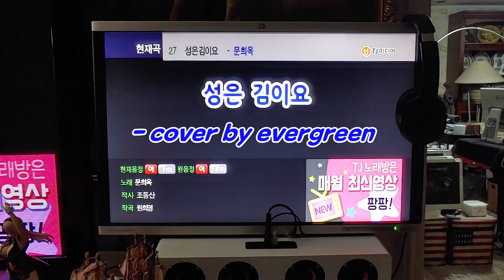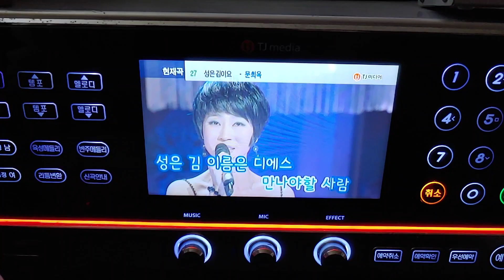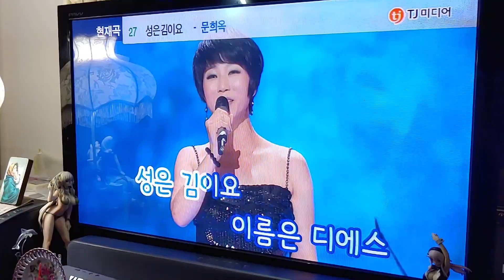성은 김이요 (문희옥) - evergreen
문희옥 씨의 노래 "성은 김이요" 커버입니다.